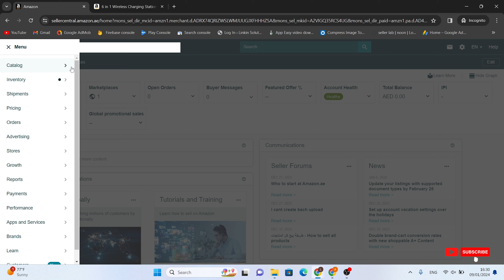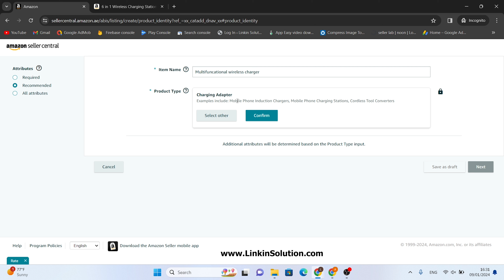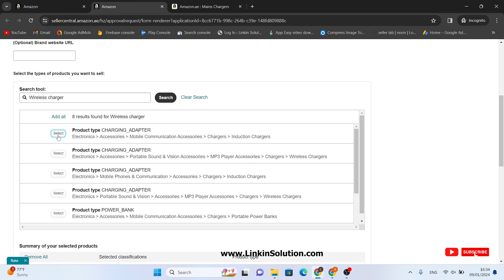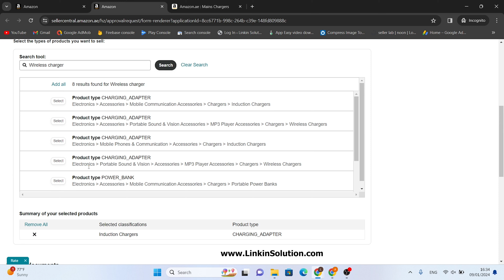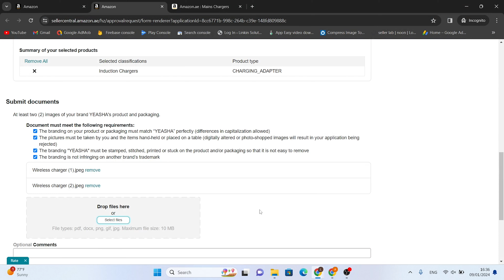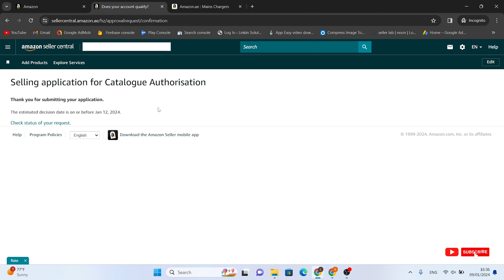Amazon Brand Approval without Trademark by Arif Muhammad | Amazon MPL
🛍️ Are you wondering about the Amazon Brand Registry step-by-step process? Look no further! We'll guide you through the intricacies of the registration process in the UK and the USA, ensuring you maximize the benefits of brand registry without unnecessary hurdles.

🤔 Concerned about navigating the Amazon brand approval process without a trademark? We've got effective strategies and actionable tips to help you secure brand approval request success, even if you're without a trademark. Our goal is to demystify the process and empower you to take control of your brand's destiny on Amazon.

📈 Interested in the Amazon FBA wholesale brand approval game? Learn the key factors that can tip the scales in your favor, allowing you to unlock the full potential of your wholesale venture on Amazon. Our insights will help you stay ahead of the competition and establish a strong presence in the FBA wholesale landscape.

🔐 Did you know you can achieve Amazon brand registry without a trademark? We'll guide you through the process, making it accessible and straightforward. Whether you're a seasoned seller or just starting, our step-by-step instructions ensure you can successfully register your brand on Amazon, bolstering your credibility and protecting your intellectual property.

👉 Ready to take the plunge and secure that coveted brand approval on Amazon? Hit play now, and let's embark on this exciting journey together. Your success on Amazon is just a click away! 🚀✨

This Video is all About:

amazon mpl,
amazon mpl uae,
amazon mpl usa,
amazon micro private label,
micro private label amazon,
amazon brand approval request,
amazon brand registry,
amazon brand approval without trademark,
amazon brand registry uk,
amazon brand registry step by step,
amazon brand registry usa,
amazon brand registration process,
amazon seller me brand registration kaise kare,
what is mpl in amazon,
amazon brand approval request without trademark